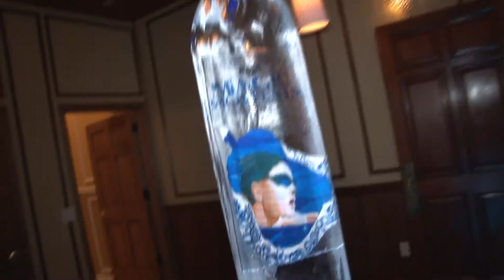Deewan New Year 2015 Party